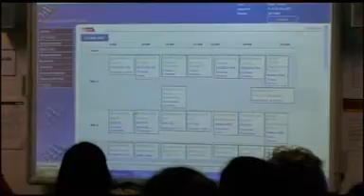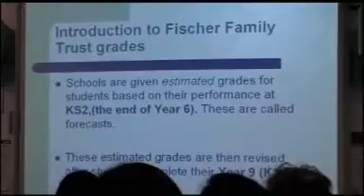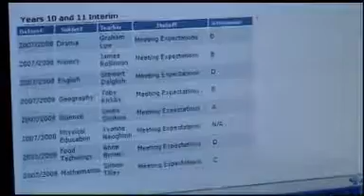Engaging with Parents - The Three Way Relationship